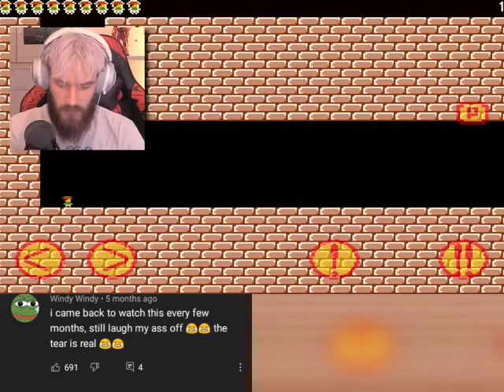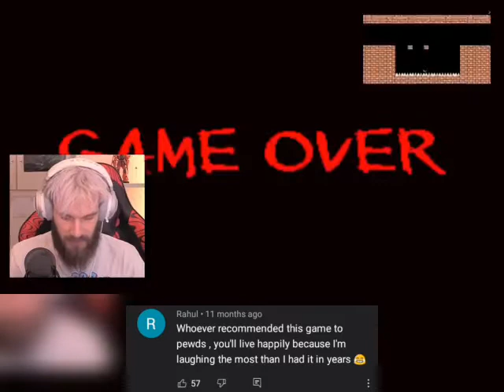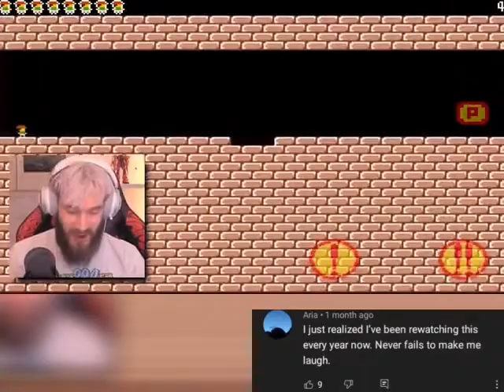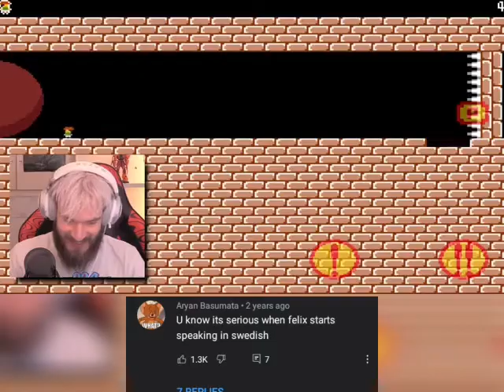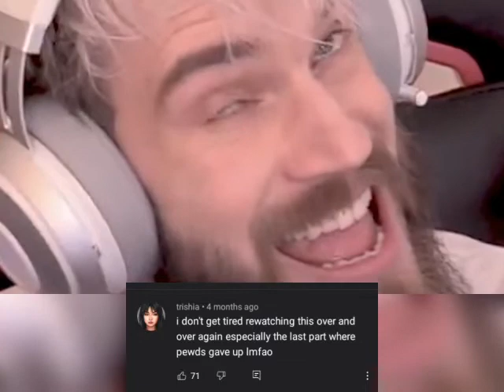PewDiePie plays Trap adventure 2 with comments 😂😂😂 Part 1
I rewatch PewDiePie videos simply to look at the comments while playing the video. Here are some of the comments that made me laugh while rewatching PewDiePie's mental breakdown. Enjoy!

Description

Respect

1.8M

Likes

25,483,613

Views

Apr 2

2022

Respect Hope you like it 1 Subscribe = 💯 Times Motivation ⚠️ DISCLAIMER⚠️ Copyright Disclaimer under Section 107 of the copyright act 1976, allowance is made for fair use for purposes such as criticism, comment, news reporting, scholarship, and research.